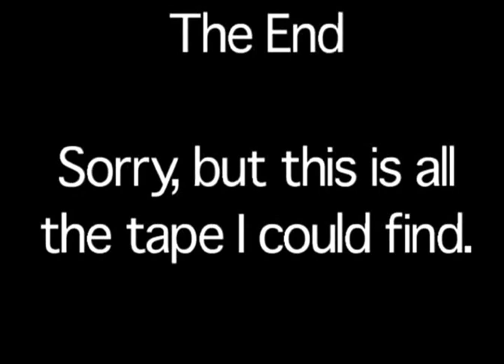Jango Edwards (and the friends Roadshow) - Bicycle Seat (Michigan Union Ballroom - 1979)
This video was recorded sometime in February 1979.
It was made using very old Sony cameras and a switcher that was probably last used in "Forbidden Planet", and recorded on opel reel 1/2" video decks.
All in glorious Black & White…

 1979 - Jango Edwards and the Friends Roadshow at the Michigan Union Ballroom (Ann Arbor, MI)